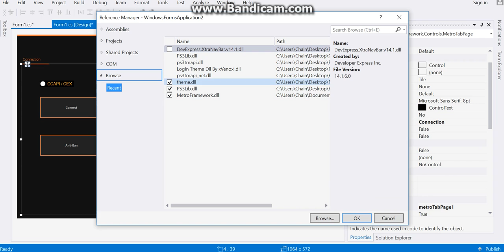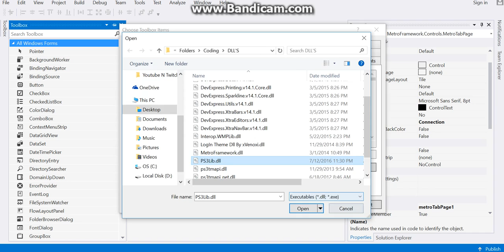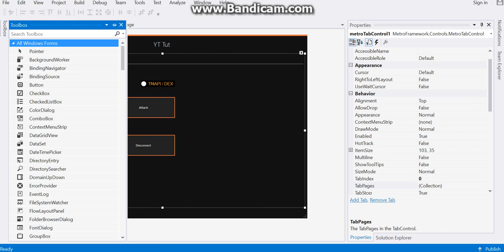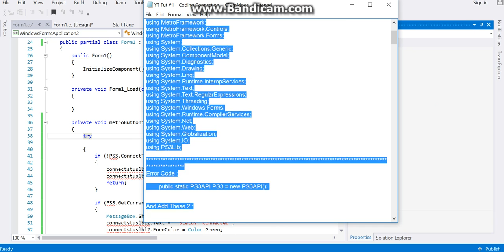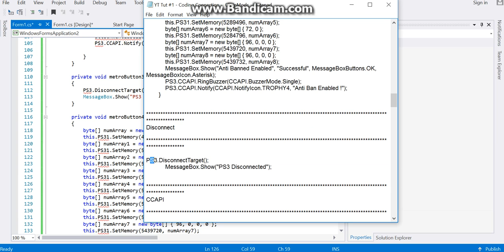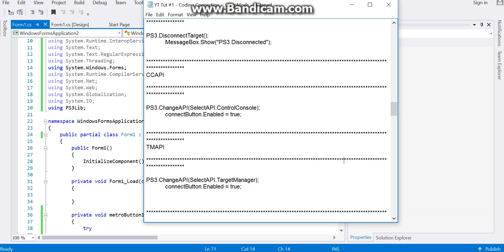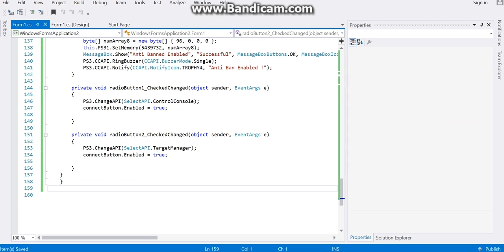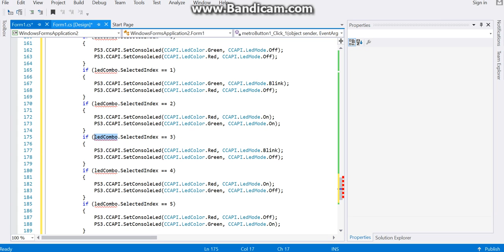★ How To Make a RTM Tool Part 1 ★ Connection ★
●▬▬▬▬▬▬▬▬▬▬ஜ۩۞۩ஜ▬▬▬▬▬▬▬▬▬▬●

►►►►Rules   ◄◄◄◄

►►►►Information  ◄◄◄◄

 ★ Name :
 ★ Stable :
 ★ Type :

►►►►Download Link ◄◄◄◄

►►►►Tutorial ◄◄◄◄

● GSCR : Open GSC studio , connect CCAPI/TMAPI ,  Editor , inject GSCR
● GSC : Open a Black Ops II GSC injector, connect and attach , then inject
● Maps Folder : Open GSC Studio , connect CCAPI/TMAPI , editor , inject a compiled script file , drag the maps folder , inject

►►►► Other Downloads ◄◄◄◄

►►►►My Skype◄◄◄◄

►►►►My PSN◄◄◄◄

►►►►Creator◄◄◄◄

● Me

►►►►Music◄◄◄◄

● Too Lazy To Put it sorry :/

►►►►Recorder◄◄◄◄

● Me

►►►►Copyright◄◄◄◄
of the song and I'm not profiting
by publishing!

➊➌➌➐☛SONY, Activision, Treyarch, Sledge Hammer Games, Infinity Ward & RockStar☚➊➌➌➐